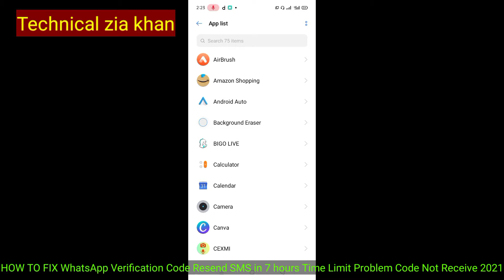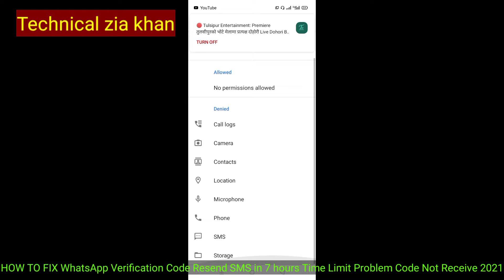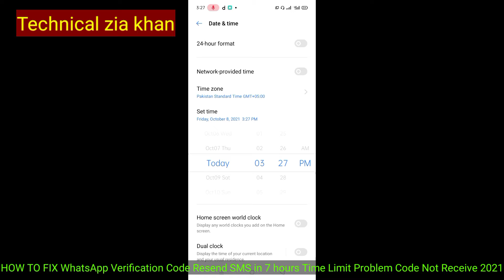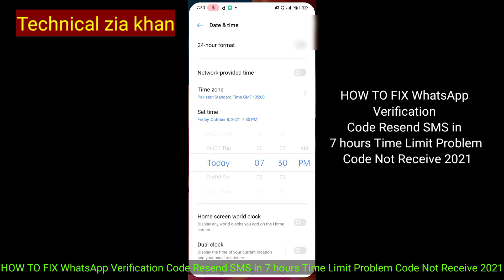HOW TO FIX WhatsApp Verification Code Resend SMS in 7 hours Time Limit Problem Code Not Receive 2021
how to fix whatsapp verification time problem
fix whatsapp verification code not received problem
whatsapp verify code problem
whatsapp verification code time problem

whatsapp verify security code
 whatsapp verification time problem solve kaise karen
 whatsapp verification code problem in tamil

WhatsApp verification code problem
 WhatsApp verification time problem
 WhatsApp verification hours problem
fix whatsapp verification time problem
whatsapp verification code not receive
verification code whatsapp problem
 verification code whatsapp problem whatsapp verification code not received WhatsApp verification code nahin a Raha WhatsApp verification code nahin a Raha hai
 whatsapp ka otp nhi aa rha hai kya kare

 verification code problem
verification code problem solved
fix problem verification code
whatsapp verification code nhi aa rha hai whatsapp verification not receive verification code Tim problem
 verification code problem kya kre

WhatsApp verification code problem WhatsApp verification time problem WhatsApp verification hours problem WhatsApp verification time solve problem WhatsApp verification code nahin a Raha WhatsApp verification code problem Sahi kaise karen
Fix WhatsApp verification time problem whatsapp verify code problem
whatsapp verification code not receive whatsapp verification code not received